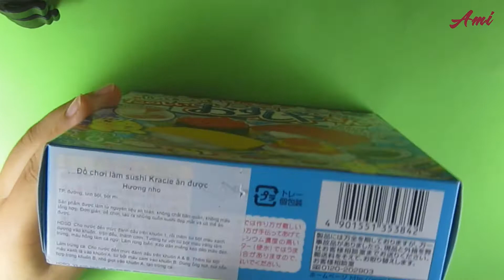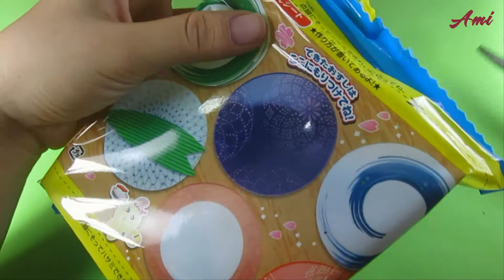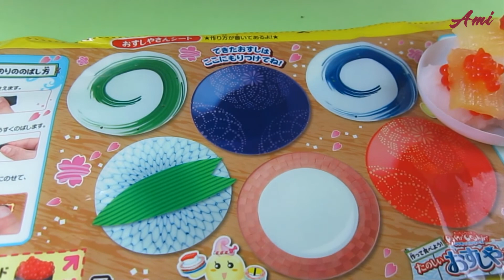Đồ chơi trẻ em- Đồ chơi làm Shushi Nhật Bản từ kẹo dẻo | Ami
My Channel ^^